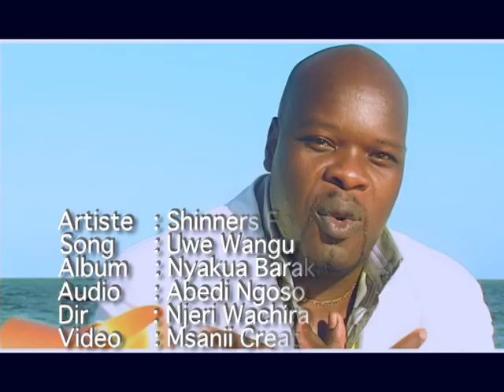Shinners for Christ Uwe Wangu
facebook fanpage: Shinners for Christ